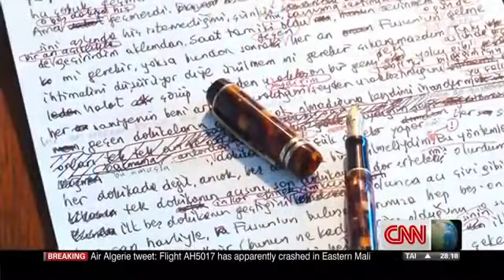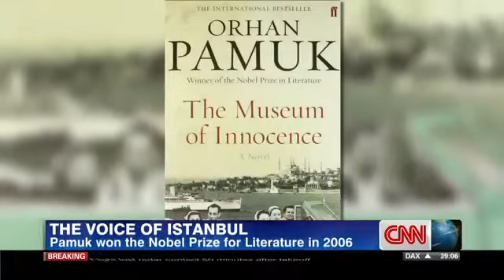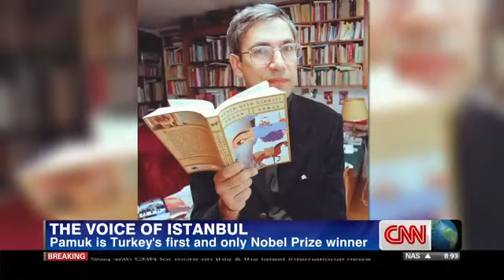Istanbul by Orhan Pamuk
Orhan Pamuk ve Hankuk Üniversitesi Türkoloji Bölümü öğretim üyesi Dr. Nan A Lee ile Güney Koreli misafirler İstanbul'da.

INNOCENCE OF MEMORIES is In selected cinemas 29th January 2016. Writing, memory and architecture flow together in this sensual nocturnal wandering .